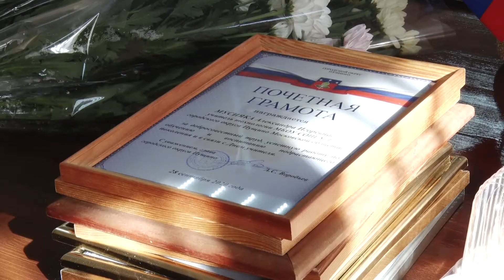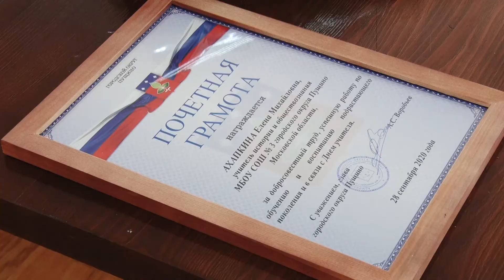Благодарность учителям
Эпидемиологическая ситуация не помешала главе города и сотрудникам администрации поблагодарить учителей за их труд и вклад не только в образование учеников, но и в их воспитание. Педагоги получили благодарственные письма, награды и, конечно, цветы. Учителей поздравили в их профессиональный праздник, 5-го октября, в администрации города.